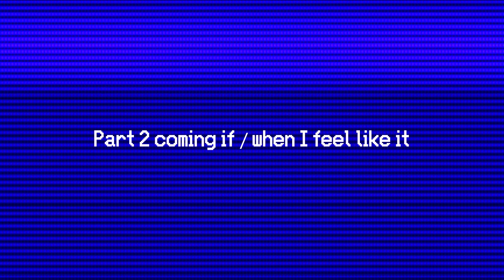Kirby Triple deluxe: 3DS HD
This video is mostly an excuse for me to test some settings on OBS and Vegas for hopefully higher quality videos in the future and also just an excuse to play one of my favorite 3DS games :)